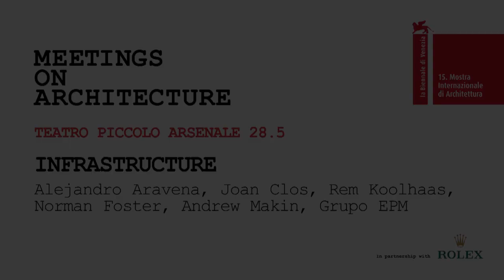Biennale Architettura 2016 - Meetings on Architecture (28 May)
Speakers: Paolo Baratta, Alejandro Aravena, Joan Clos, Rem Koolhaas, Norman Foster, Andrew Makin, Grupo EPM.
Teatro Piccolo Arsenale, Venice. 28 May 2016